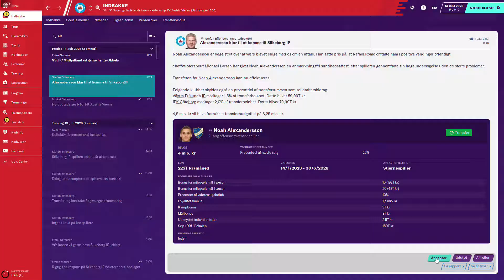Top 10 | 2019 Game of the Year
This is my personal Game of the Year for the past year of 2019. Ending the decade with some killer games from FPS to RPG to Simulation. This is my personal list of games I HAVE played, and if you think some are missing it's either because i didn't like em' or didn't play them.

So enjoy the 10 best games of 2019, according to me.

~ Produced by Mike Justesen
~ Edited with Sony Vegas 15.0

"Black and Blue" & "Dark Angel"
Written, recorded and produced by Vodovoz

"The Eternal Lie"
Legna Zeg NCM
~ Recorded with Radeon LIVE, Elgato HD and Xbox One X
~ 1080p HD Gaming and 4k
~ 30 & 60fps

GAMES USED WITH NO COMMERCIAL INTENT:
WARGROOVE by CHUCKLEFISH
FOOTBALL MANAGER 2020 by SPORTS INTERACTIVE
FIFA 20 by EA SPORTS
UNTITLED GOOSE GAME by HOUSE HOUSE
BORDERLANDS 3 by GEARSBOX
TROPICO 6 by KALYPSO MEDIA
OUTER WORLDS by OBSIDIAN ENTERTAINMENT
GEARS 5 by MICROSOFT STUDIOS
POKÉMON SHIELD by GAME FREAK (NINTENDO)
CALL OF DUTY MODERN WARFARE by INFINITY WARD (ACTIVISION)

- Mike Justesen